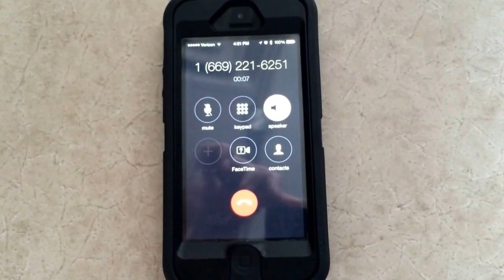Fake Number For Creepy Guys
Since the invention of the phone, women have been hit up non-stop for their number by creepy guys galore. Now we have a sure-fire way to get them to ignore you AND educate them with a little feminist insight.

The website "Feminist Phone Intervention" published a fake number . . . and when guys call it, it plays back a quote from feminist author Bell Hooks.

It's a robot voice, and it's kinda difficult to understand, but here's one of the quotes:

"If any female feels she need anything beyond herself to legitimate and validate her existence, she is already giving away her power to be self-defining, her agency."

Again, don't forget to MEMORIZE it, that way they don't catch on to your diversion.